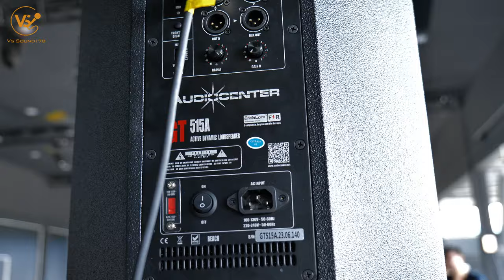LIVE SOUND TRAINING CLASS/AUDIOCENTER/VSSOUND